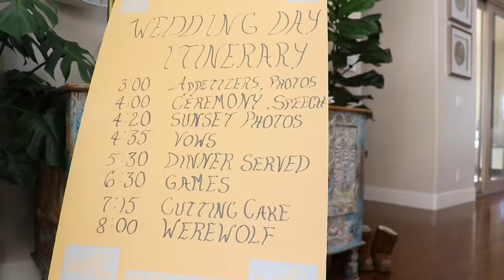Married AF - Our Wedding Video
Thank you so much! You can now buy my new book

My new book The Game of Desire is now available for pre-order! Go to

I developed a five-phase strategy that will give anyone the power to become seductive, influential, flirtatious and highly socially intelligent. I tested this strategy out on 5 short-end-of-the-stick single women and documented our entire experience. You can read the whole thing PLUS get access to other learning tools immediately when you pre-order The Game of Desire

Interested in doing a one-on-one session with me where I answer your personal sex/ love questions?

NSFW - not safe for weddings! Shan Boody Boodram and Jared Brady get married. Here we are internet friends: 3 years, 3 viral open relationship videos, 1 slanderous meme, countless wonderful friends made along the way. Thank you for sharing in our love. Our wedding was non-traditional but very meaningful for us. As Frank Sinatra said, "I did it My Way."

Here's the breakdown of how we planned our wedding
We got ready together
We had hair and makeup for everyone
We had no bridesmaids or groomsmen
Everyone went down the aisle
We walked each other down the aisle
We had no speeches but several family members wed us and officiated the wedding
We had a game night for our reception
The house we got married in we also rented for the week so our families could be together

Shan "Boody" Boodram is an intimacy and relationship educator who promotes sexual empowerment through information and conversation. She creates contents for young adults to make better choices in their intimate lives and romantic relationships. For more info on Shan visit